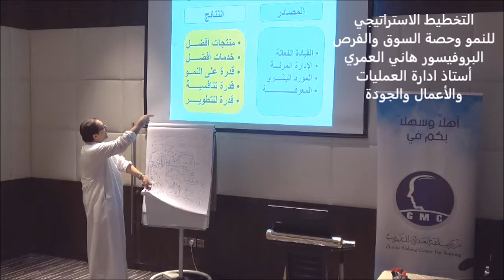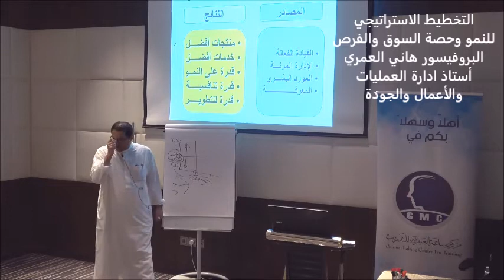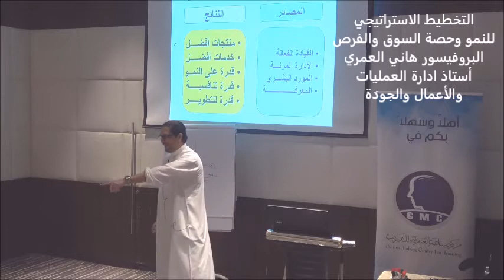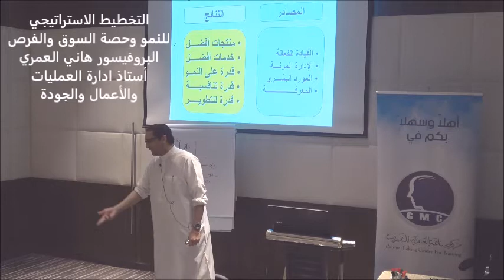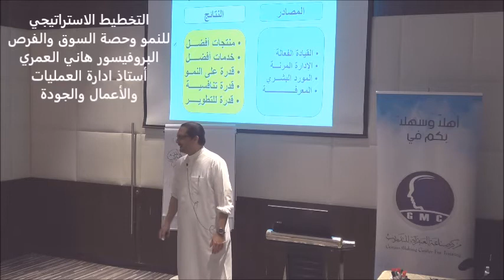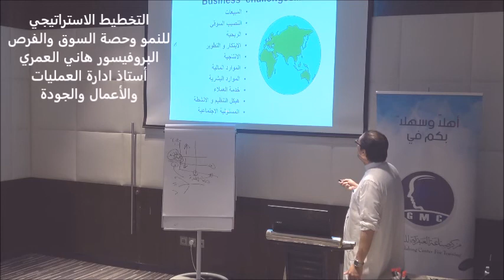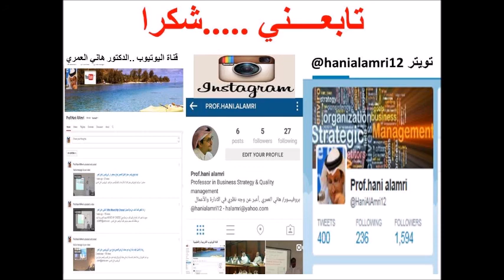تحديات ادارة الأعمال وعلاقتها بدراسة النمو وحصة السوق والمنافسة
دورة التخطيط الأستراتيجي ومؤشرات القياس KPI  مقطع عن ماهو النمو وحصة السوق والمنافسة لمواجهه التحديات في تأسيس الاستراتيجيات التنافسية . تقديم البروفيسور/هاني العمري .